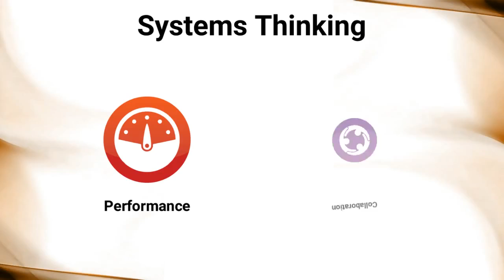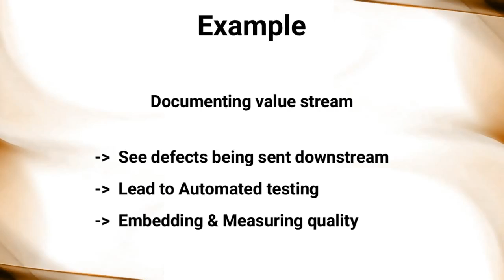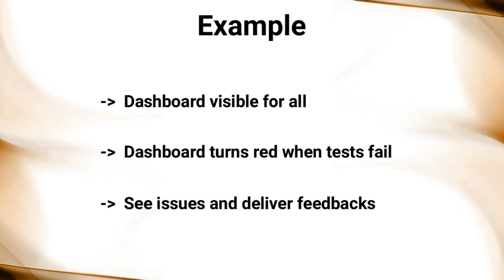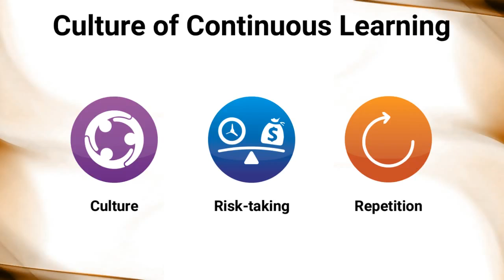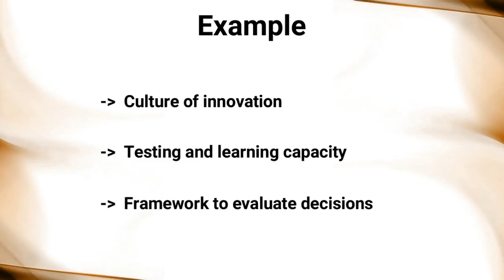DevOps Principles : The Three Ways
When you first start getting more exposure to DevOps and Lean you start to encounter quite a few skeptics.

In this video we are going to touch on systems thinking a bit, we are going to focus on something known as the "three ways" which is a key DevOps principle that bring CALMS to life.

PS: this presentation is inspired by Courtney Kissler's course.